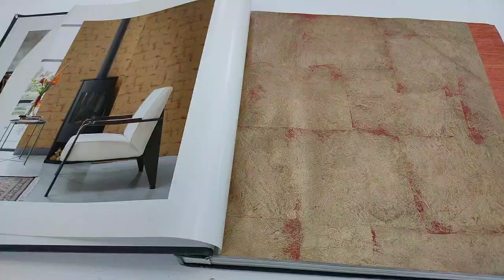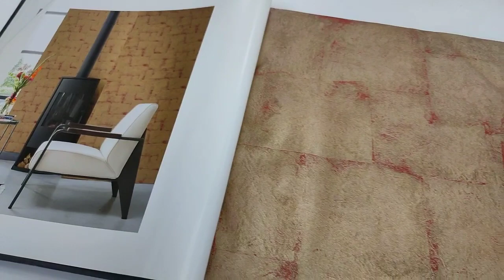Обои Rasch Mandalay 528602